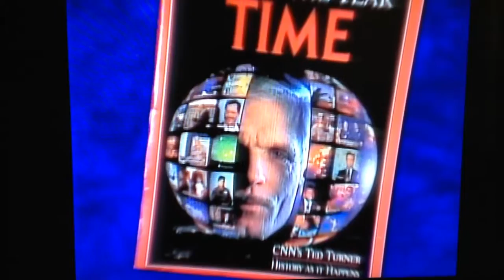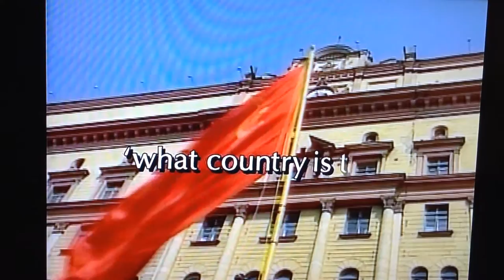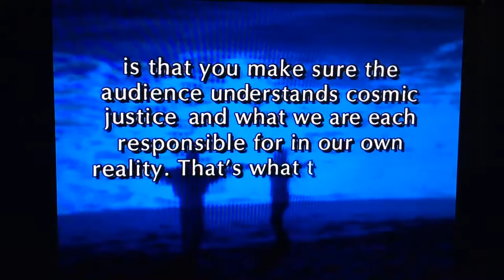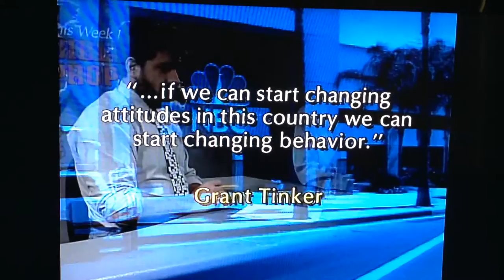The Gospel of the ANTICHRIST EXPOSED! Peter And Paul Lalonde part 7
Cloud Ten Pictures Presents - The Gospel of the ANTICHRIST EXPOSED! 1997 Prophecy Partners Inc.